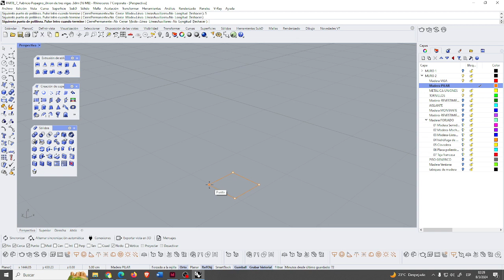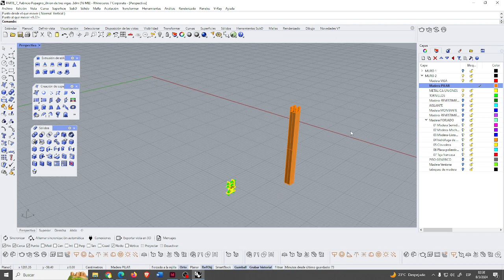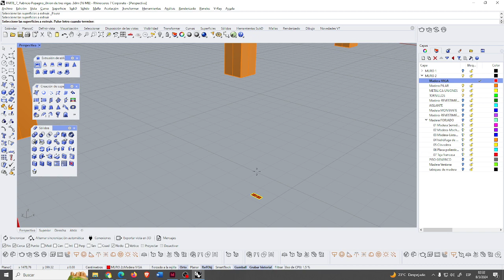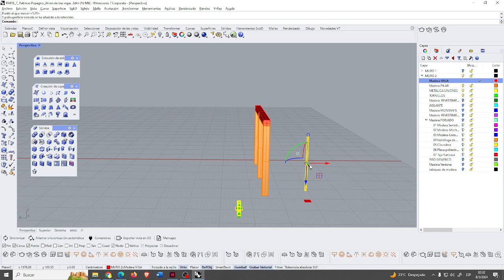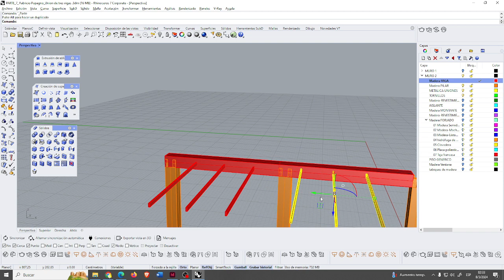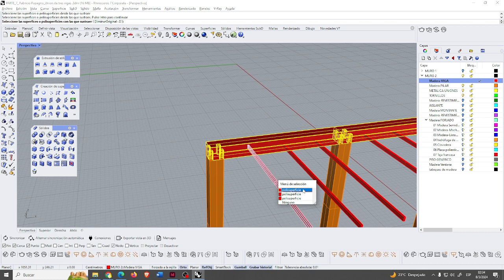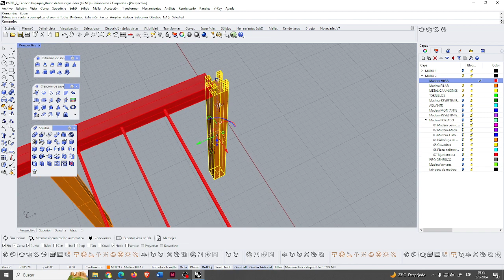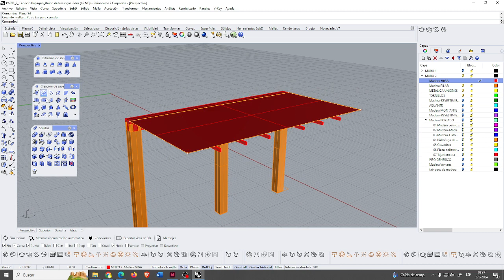Cómo hacer un pilar para un Diseño Modular de Construcción Off Site con Rhinoceros 3D. PARTE 2.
Creación de modelos Modulares para la fabricación y armado de vivienda Unifamiliar con sistema de construcción Off Site.

Es un ejercicio realizado por un alumno en el curso de Rhino, que está interesado en desarrollar viviendas modulares.

Se parte del equipo que desarrolla SEED HOUSE